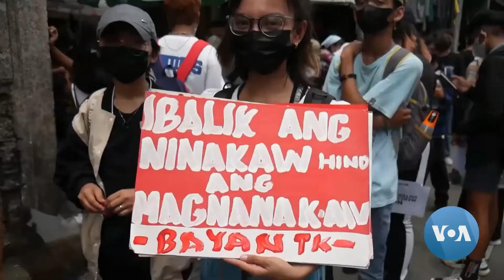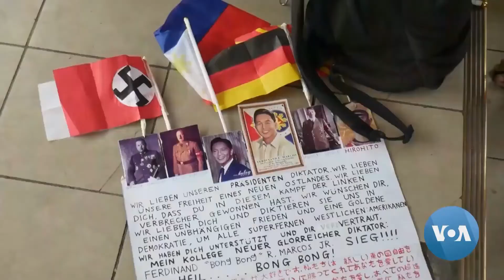VOA News: INAUGURATION OF BONGBONG MARCOS as Philippine President